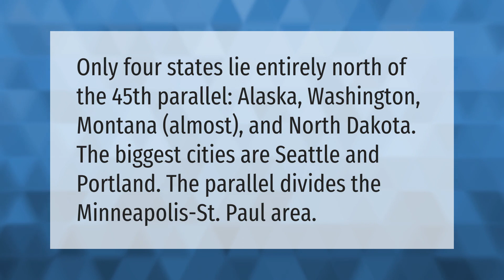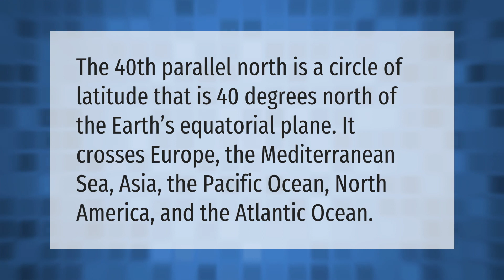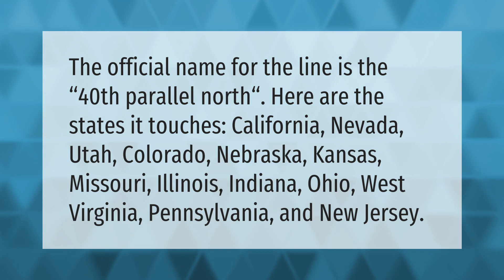What cities are 40 degrees north latitude?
00:00 - What cities are 40 degrees north latitude?
00:34 - What cities are at 45 degrees north latitude?
01:02 - Is 40 degrees north latitude?
01:29 - What cities are at latitude 41 degrees north?
02:07 - What states are below the 40th parallel north?

Laura S. Harris (2021, May 17.) What cities are 40 degrees north latitude?
    AskAbout.video/articles/What-cities-are-40-degrees-north-latitude-245961